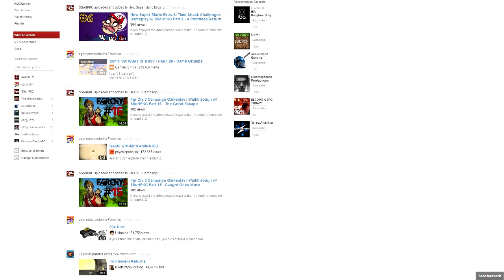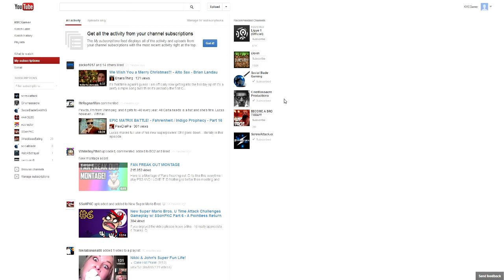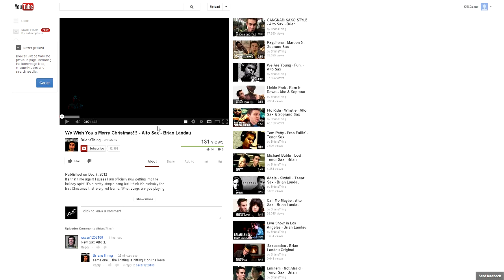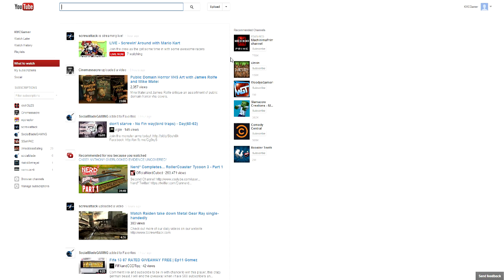New YouTube Layout December 2012 - IT DOESNT SUCK.. too much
The new youtube layout isnt as bad as everyone is making it out to be. I like the new colors and stuff, its just that there is too much open white space on the right hand side of the screen.